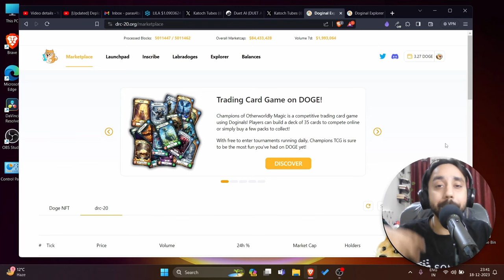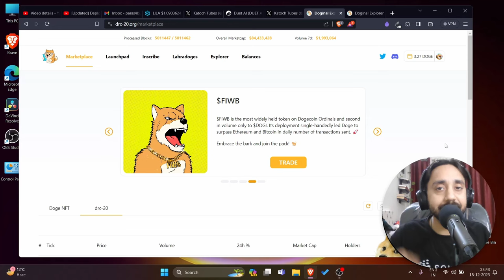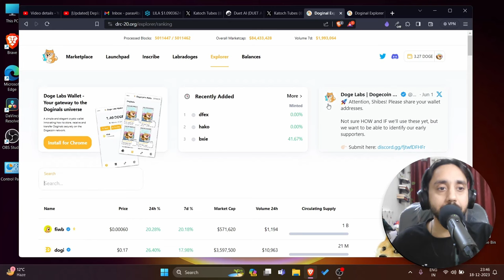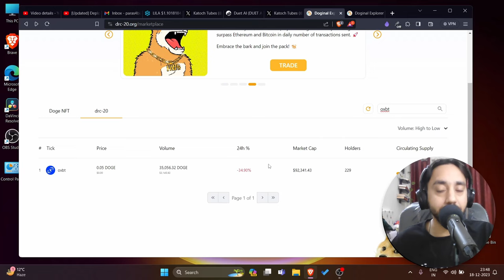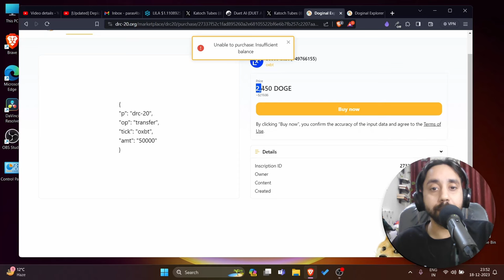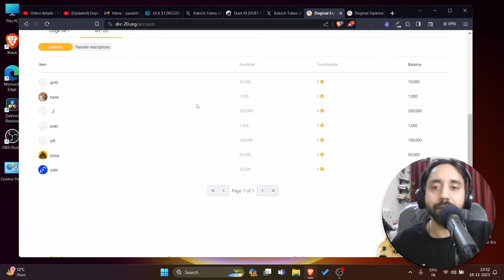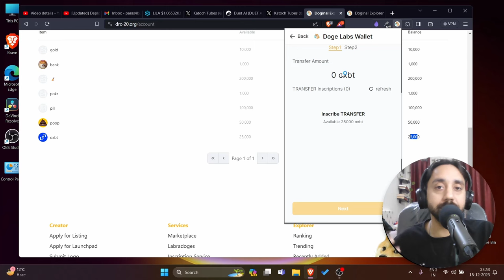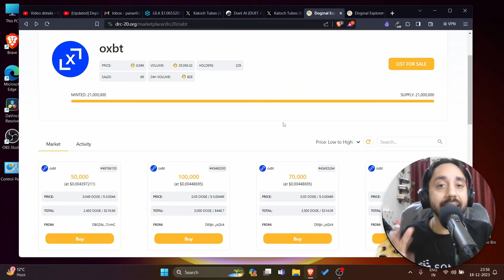Buy & Sell drc20 tokens using Doge Labs wallet for beginners!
The only video you need to watch to buy & sell drc20 tokens in DOGE using Doge Labs wallet of DRC20 marketplace. Learn these steps to 100X your gains.

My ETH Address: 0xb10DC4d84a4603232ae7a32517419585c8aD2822